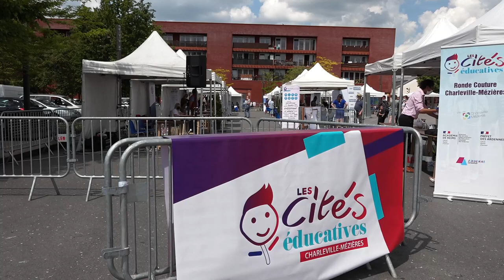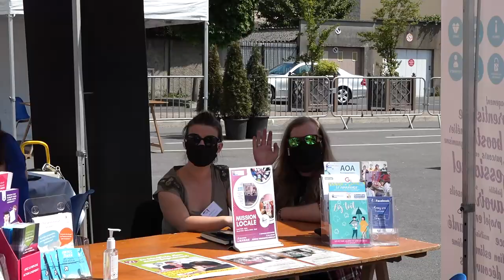Forum Insertion, Formation, Emploi - Cité Éducative Ronde Couture - Reportage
Reportage réalisé le 2 juin 2021 lors du forum insertion, formation et emploi de la cité éducative de la Ronde Couture à Charleville-Mézières.

Une production ML Prod.

Merci aux organisateurs.